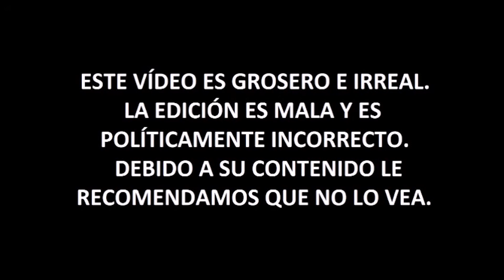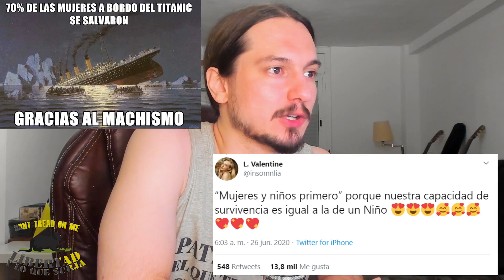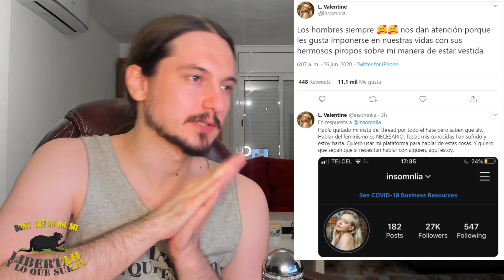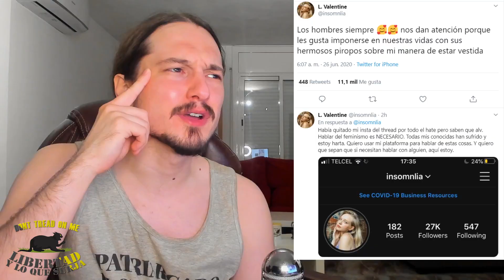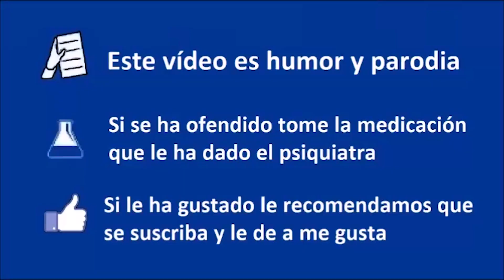😍CHICA ILUSIONADA que NO entiende los PRIVILEGIOS de las MUJERES😍 - CCP 280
► Donaciones:
- Bitcoin: bc1qjjvsz3dup6y46j66w5tr5nf5padrzkuu990ufk
- Ethereum: 0xd77683b60dd66f091aecda7d613515dd6d9f375c